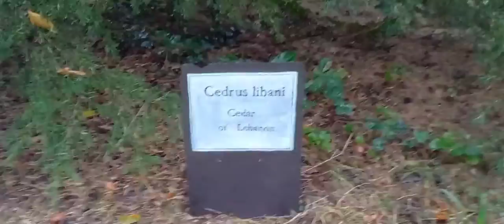21/10/2021-Black Rock Pumping Station Uphill Manor Weston Super Mare Bs23 4PD HD 4k Video 📹